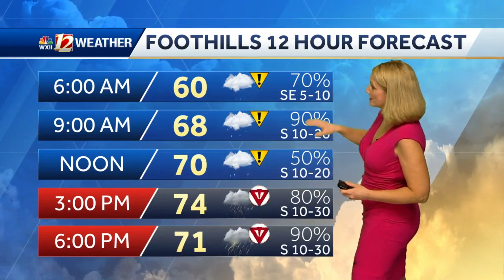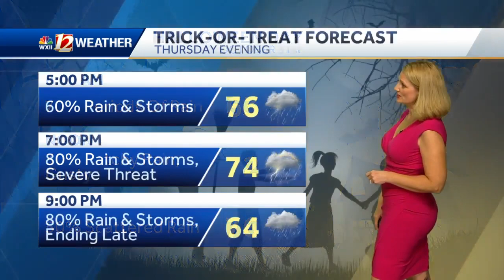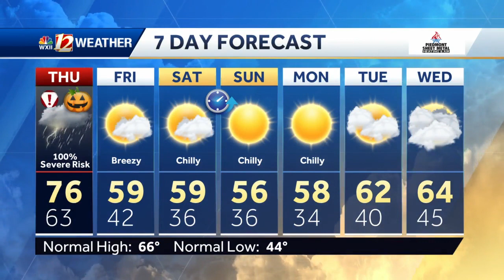WATCH: Heavy Rain and Halloween Severe Storm Risk!